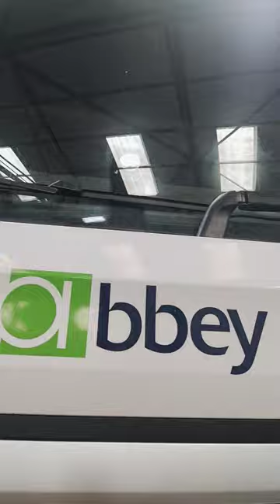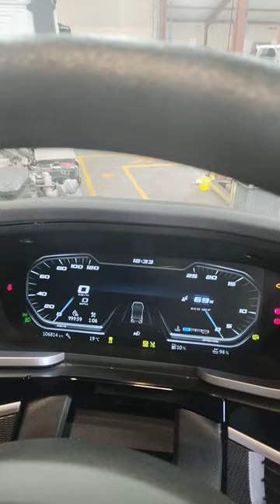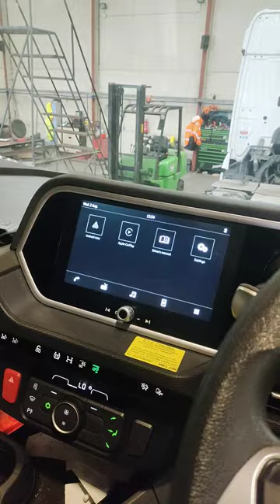Uk DAF XF 2023 model .CAMERA 📸 SIDE MiRROR 🪞 Truck 🚛🚛